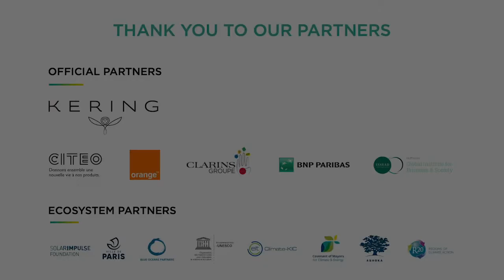Ocean, the lung of our planet | Richard Vevers (Gone Campaign)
Keynote:
Richard Vevers - Founder and CEO, Glowing, Gone Campaign

Moderator:
Olivier Raybaud - Co-Founder & Managing Partner, Blue Oceans Partners

30, 31 Jan. & 1st Feb. 2020 | Grand Palais, Paris - France